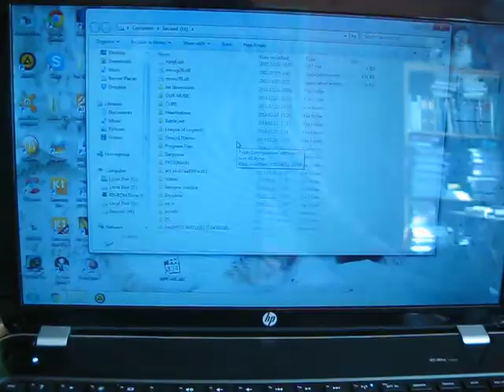ОБУЧАЮЩЕЕ ВИДЕО ВО СЛАВУ ПРОВОДОВ USB 2.0 to SATA/IDE cable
смотри название, я его старательно писала